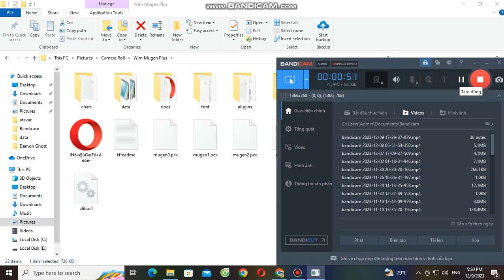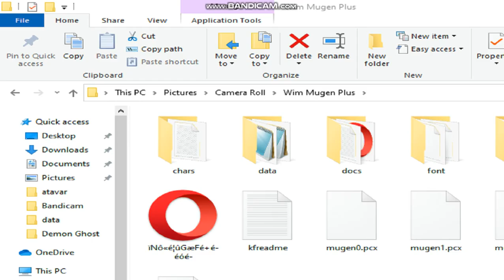Killer Darkness Vs Curser Both Side AI Match Request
100% AI Match
Enjoyed